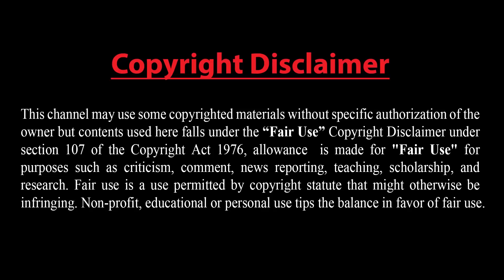ভারতে নতুন প্রজম্মের ক্ষেপণাস্ত্র পরীক্ষা !! যা বললো ইমরান খান !! নতুন নিষেধাজ্ঞা, কী বলছেন রুহানি??